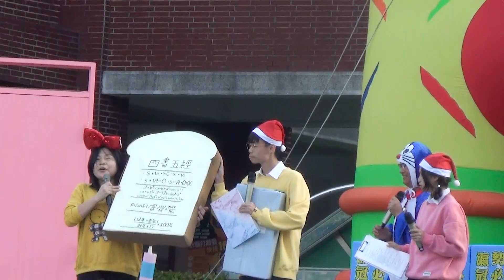【瀛海祈福暨感恩音樂】添唐校長扮哆啦A夢攜手家長會長.學務主任 送考生學測必備三寶!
➤影片播放清單

➤瀛海中學聖誕音樂會表演合輯

➤宥臻放肆第一季完整版

➤我要當女神 第一季完整合輯

★★西瓜tv凱芩老屍強勢回歸!開嗓唱《魚仔》回憶國中美好時光~:

★【宥臻放肆EP.5】最終回!!宥臻再唱《帶你去旅行》~

●歡迎追蹤訂閱.給予我們指教●